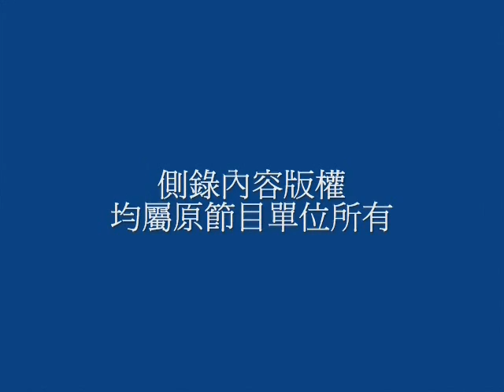貓空纜車問題一籮筐，只是純故障？還是大弊案？_southnews_0723_04b